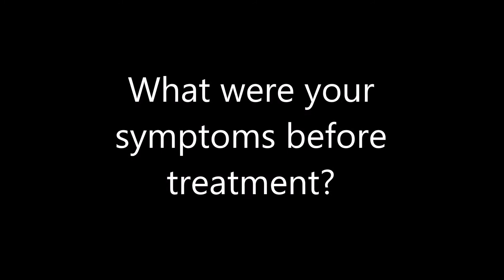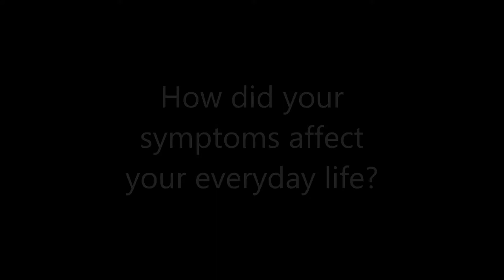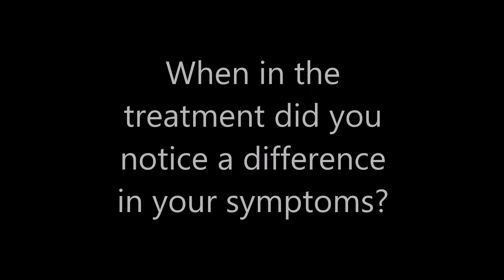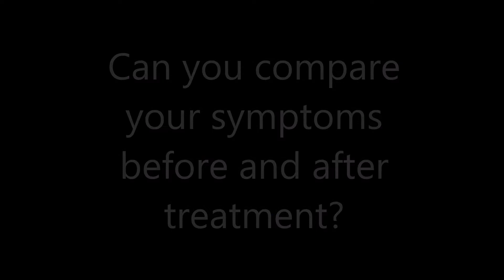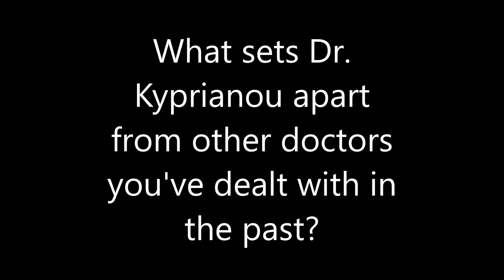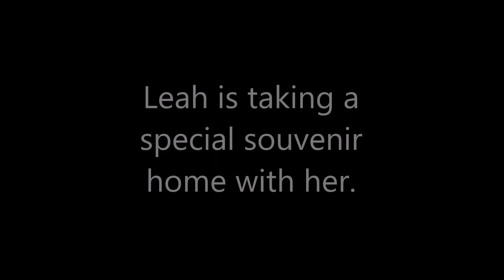POTS Treatment Center Review - Leah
This out of town patient completed the 2-week accelerated POTS Treatment program with Dr. Mary Kyprianou in Dallas, Texas. The treatment modalities include biofeedback, health and behavior interventions including exercise, supplement, nutrition and diet recommendations, as well as heart rate variability and counseling.